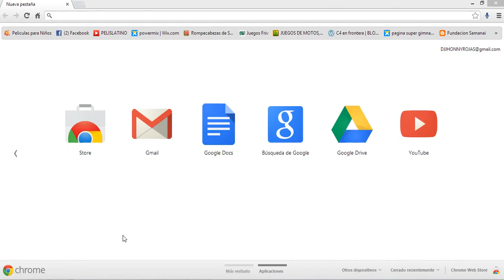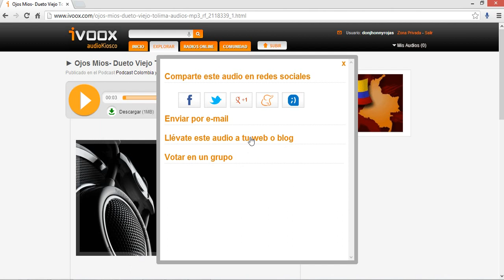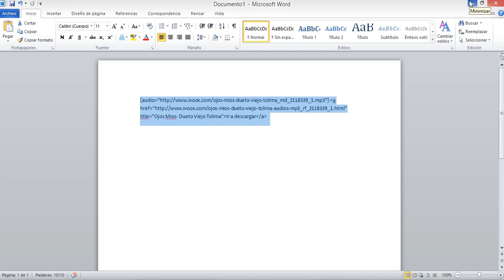Tutorial codigo de insercion ivoox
tutorial en el que se explica donde conseguir el código de inserción del reproductor ivoox.